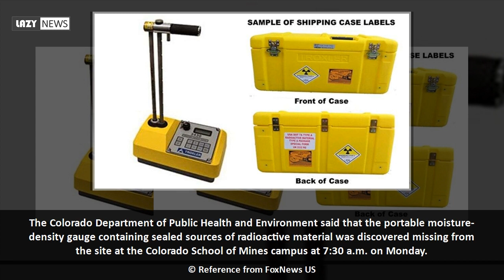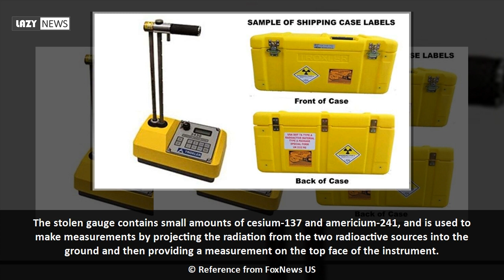Radioactive equipment stolen from Colorado construction site, officials say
Authorities in Colorado are alerting the public after radioactive equipment was stolen from a temporary construction site at a college campus anda reward is being offered for information leading to its return.  The Colorado Department of Public Health and Environment said that the portable moisture-density gauge containing sealed sources of radioactive material was discovered missing from the site at the Colorado School of Mines campus at 7:30 a.m. on Monday.  The gauge was stored in a metal container, which is yellow with...

Reference from FoxNews US